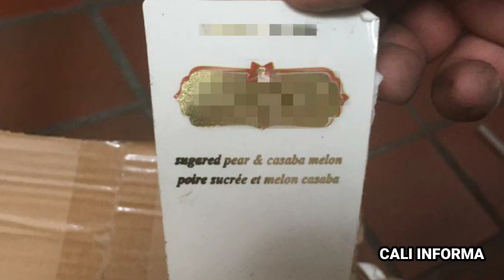CAYÓ FABRICA DE PERFUMES EN CALI